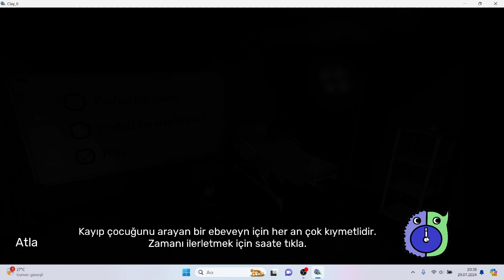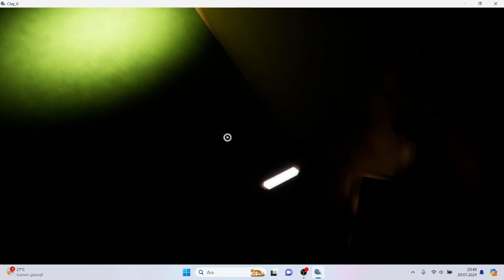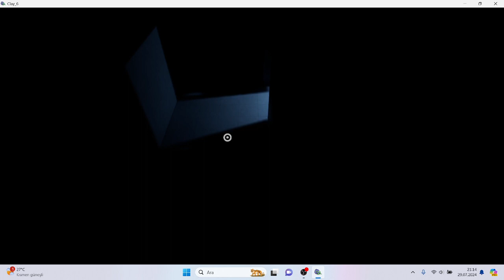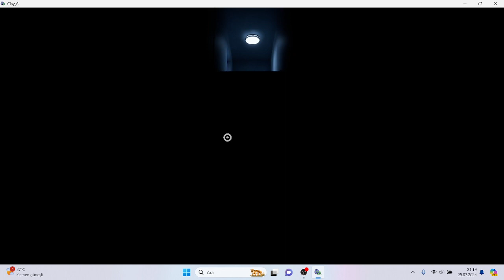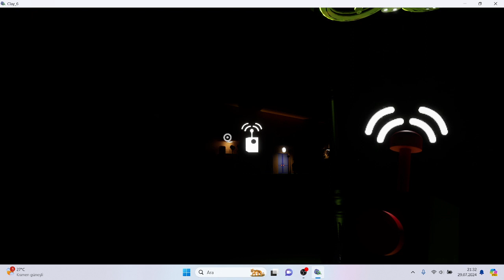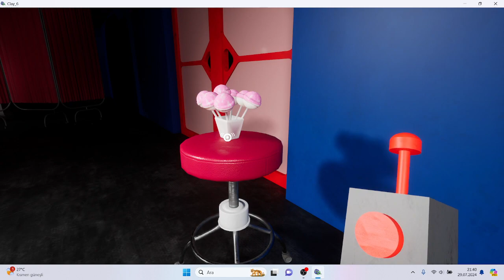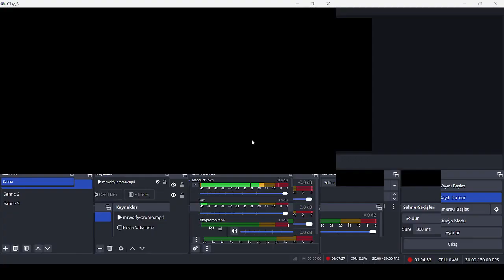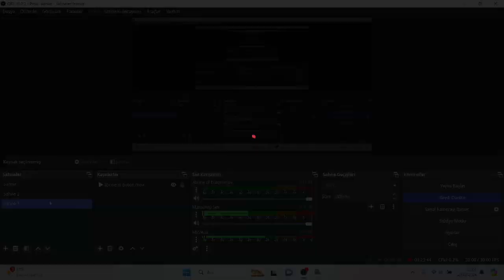Garten of Banban 6